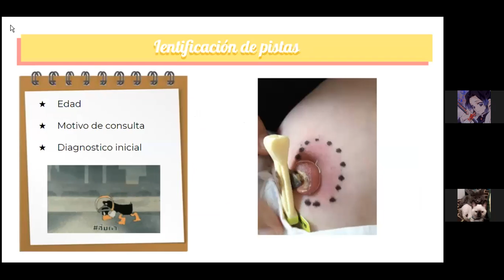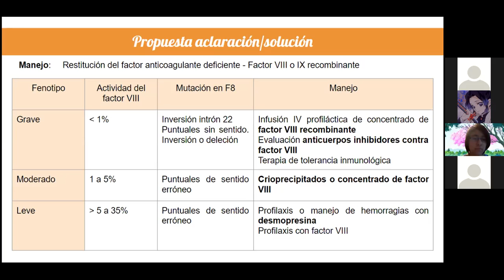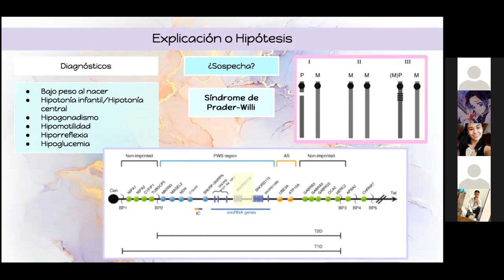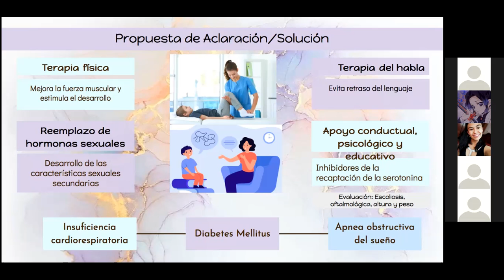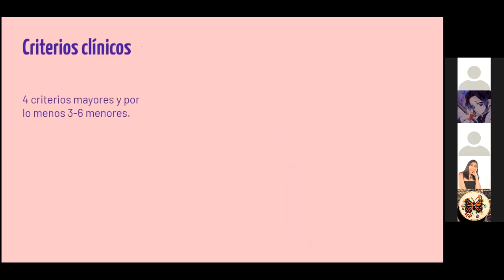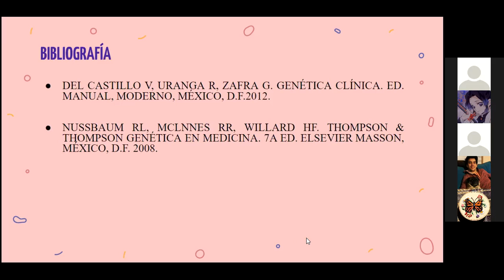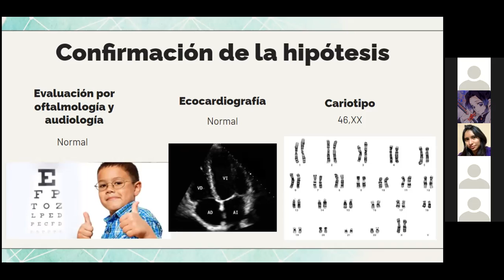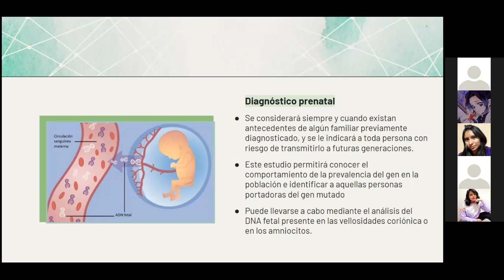Hemofilia, prader willi, angelman, x frágil